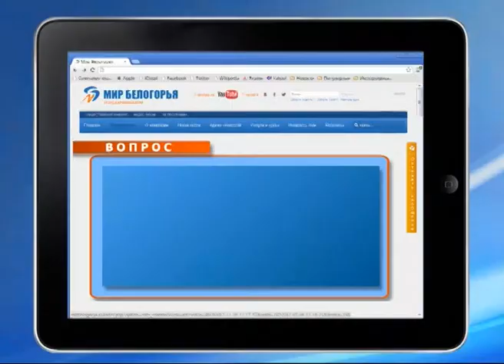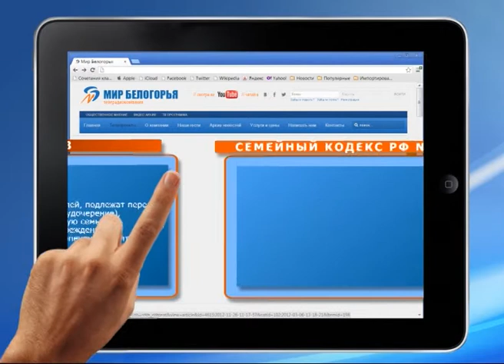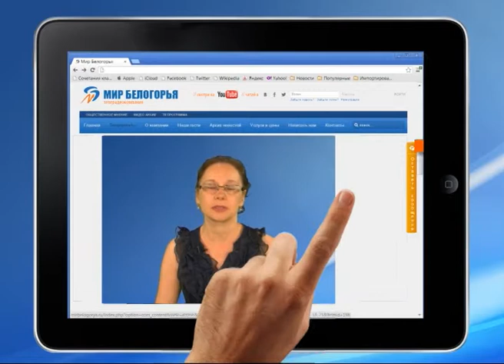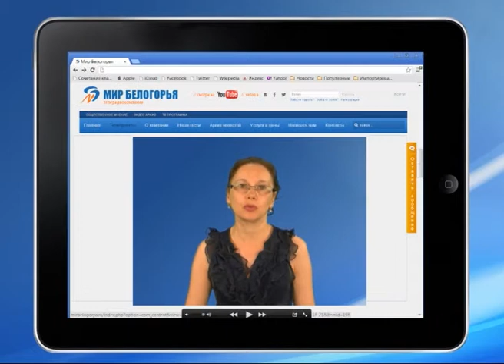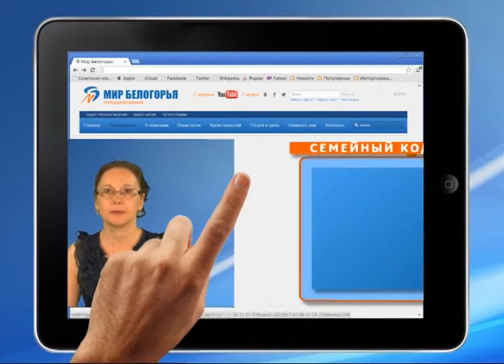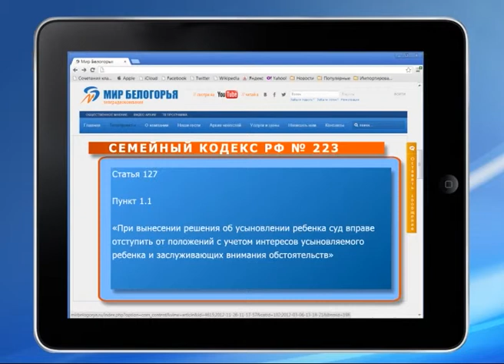"Есть вопрос" (12.08.2013)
Можно ли усыновить одного ребенка, если у него есть брат или сестра? Можно ли усыновить ребенка, взятого под опеку? На эти и другие вопросы ищите ответы в новом выпуске программы «Есть вопрос».